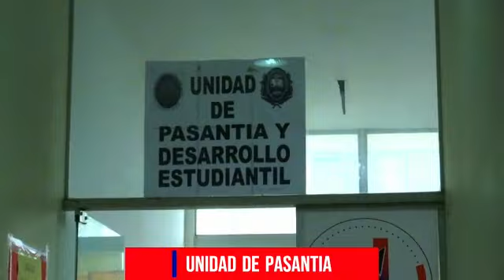Facultad de Ciencias Contables